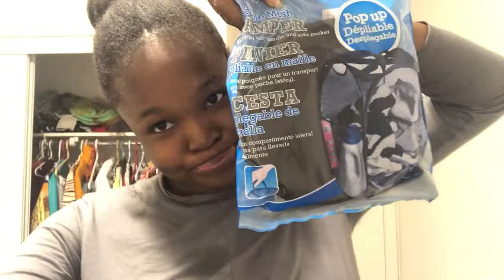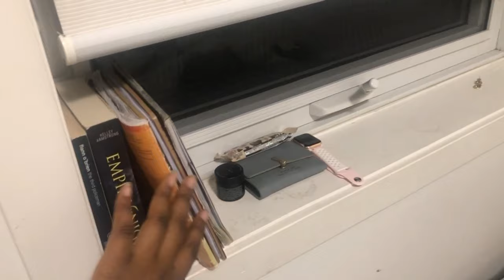Cleaning My Room at 2am.......RIP my sleep schedule| Martha Smith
I have nothing to say so just this video of me doing more damage to my sleep schedule in the name of cleaning my room. oh well, you live you learn.